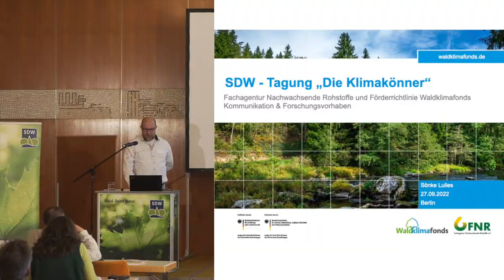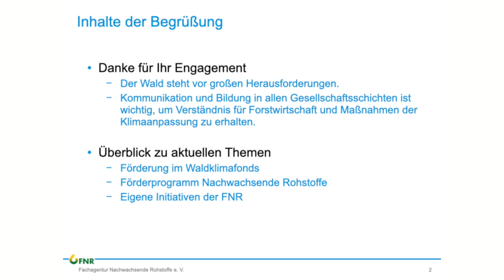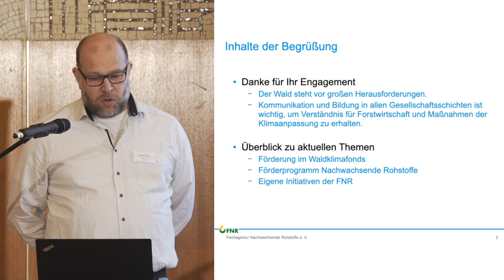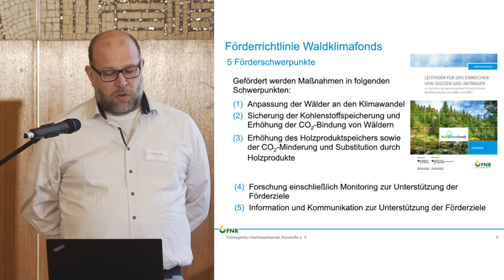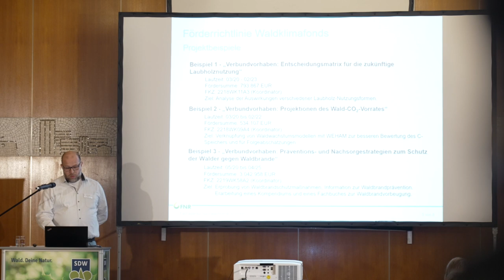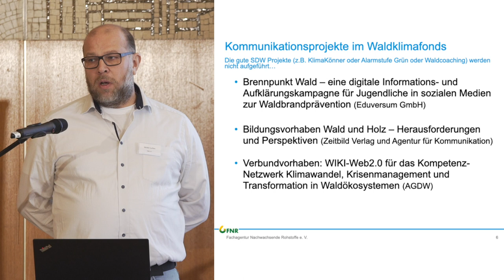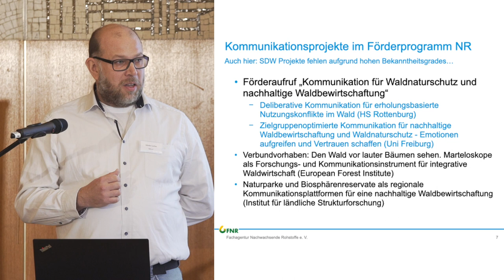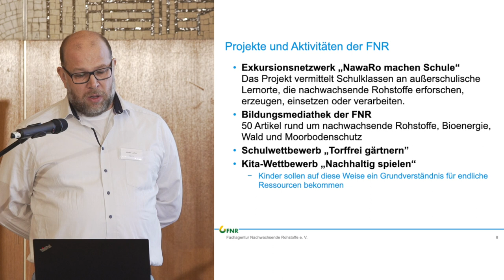Förderrichtlinie des Waldklimafonds und Aktivitäten der FNR (Sönke Hans Lulies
Erster Vortrag im Rahmen der Fachtagung "Wald-Klima-Bildung" am 27. und 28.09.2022 in Berlin-Schmöckwitz (siehe auch
Die Veranstaltung war Teil des im Waldklimafonds geförderten SDW-Projekts "Bildungsnetzwerk Wald und Klima - Die Klimakönner".